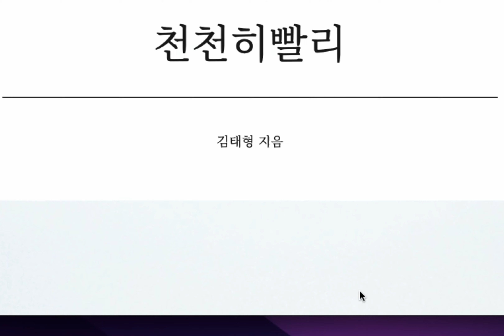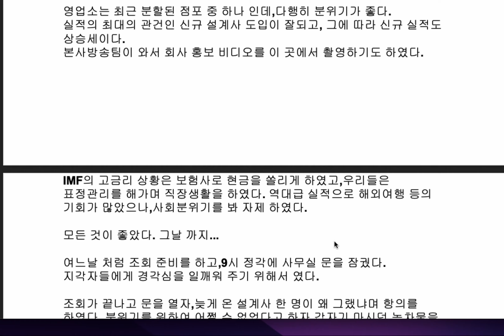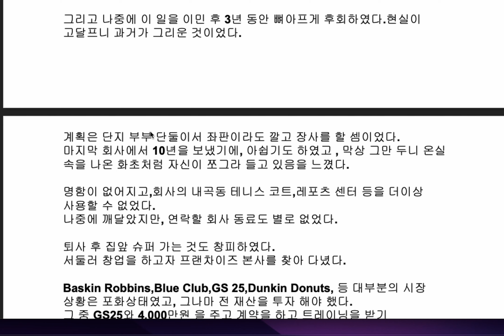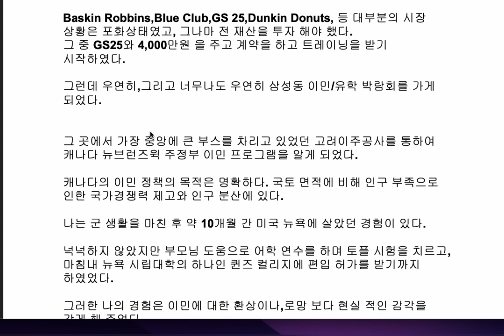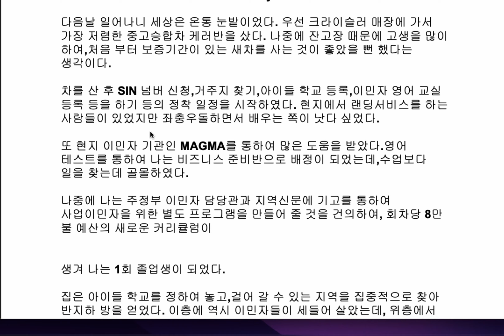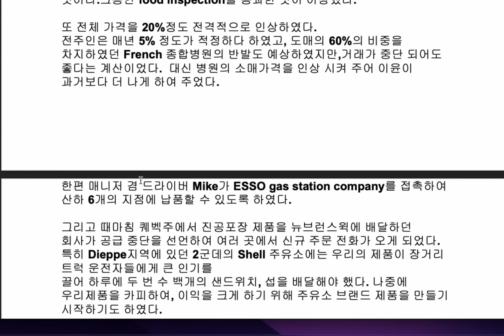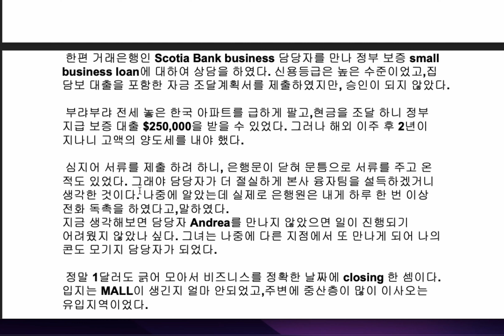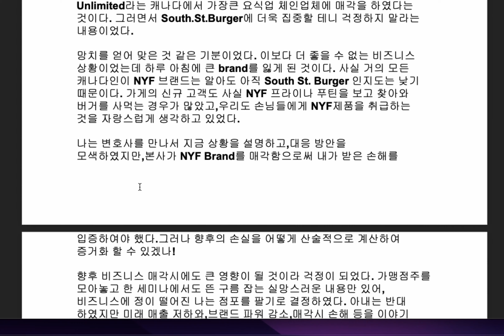천천히빨리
평범한 사람의 캐나다 이민 이야기